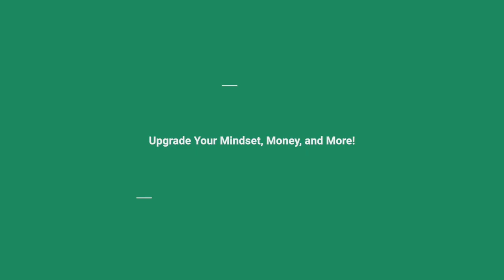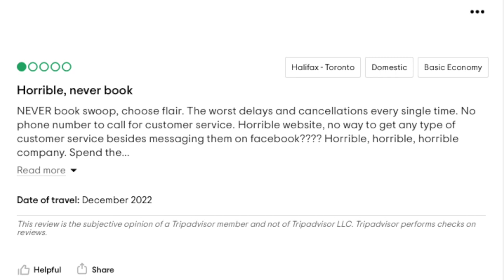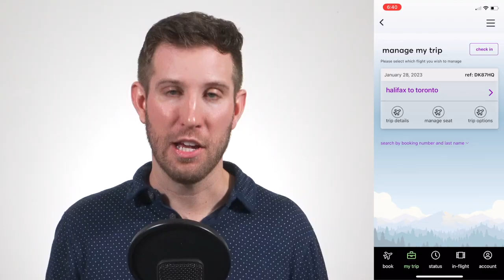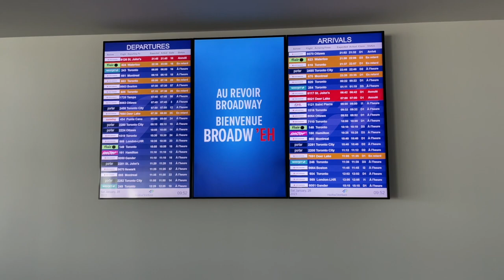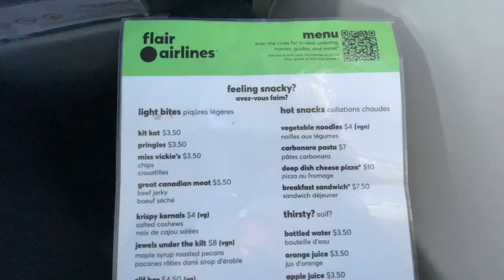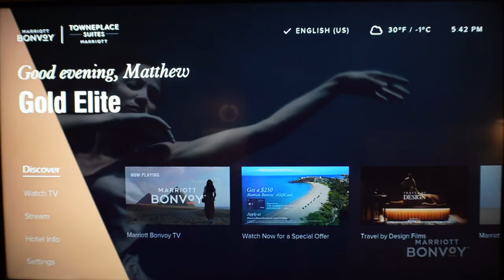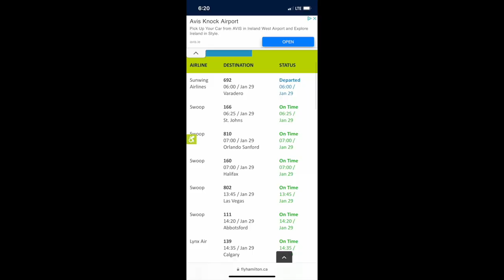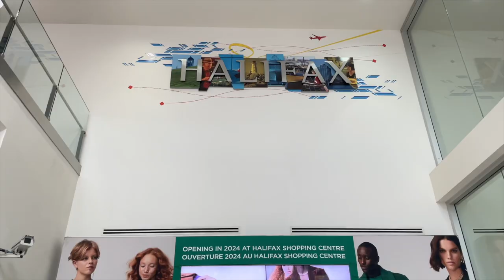FLAIR vs SWOOP | Who is Canada's Best Budget Airline?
FLAIR vs SWOOP | Who is Canada's Best Budget Airline? This past weekend, I flew on not one, but two, budget or "low-cost" airlines in Canada. I flew Flair Airlines from Halifax to Toronto Pearson International Airport and then returned to Halifax the next, but this time from Hamilton on Swoop. It was definitely an adventure and watch this video to find out how Flair Airlines and Swoop Airlines fared in this head-to-head battle for Canada's Best Budget Airline!

I share my thoughts, opinions, and make my decisions based off of what is right for me. What is right for me might not be right for you. Please consult a professional financial advisor before making any financial decision.

0:00 What Is a Budget Airline?
1:11 Reviews
2:12 Booking Tickets
3:14 Expectations
3:53 Flight 1: Flair
9:27 Flight 2: Swoop
13:41 Who is Canada's Best Budget Airline?

Financial Freedom System
Financial Freedom
Matt Wheaton
Flair versus Swoop
Who is Canada's Best Budget Airline
Budget airlines in Canada
Swoop Airlines
Flair Airlines
Flair airlines reviews
Swoop airlines reviews
Flair airlines video
Swoop airlines video
budget airline
Flair Canada
Swoop Canada